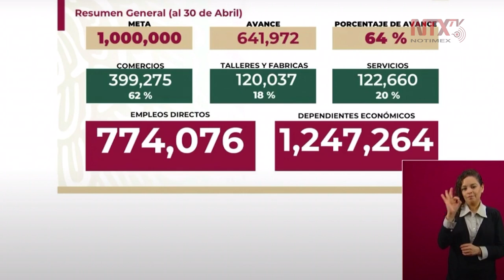En los créditos se tiene un 64% de avance: Márquez Colín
Graciela Márquez Colín, Secretaria de Economía, indicó que la meta es de 1,000,000 de créditos, al momento se tiene un 64% de avance; 62% está destinado a comercios; 18% a talleres y fábricas, 20% al sector de servicios.